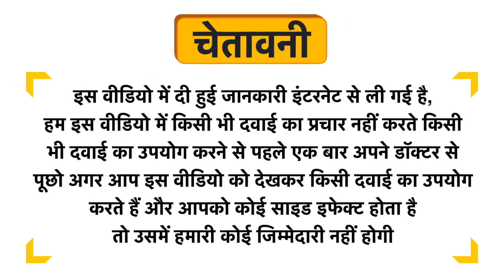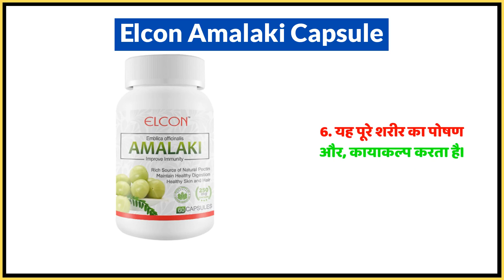Elcon Amalaki Capsule Uses in Hindi | Side Effects | Dose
Elcon Amalaki Capsule Uses in Hindi | Benefits | Side Effects | Dose